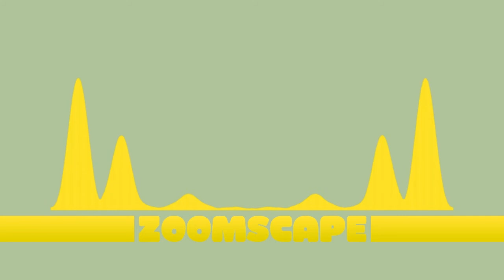Zoomscape Ice Cream beyond the City Remix